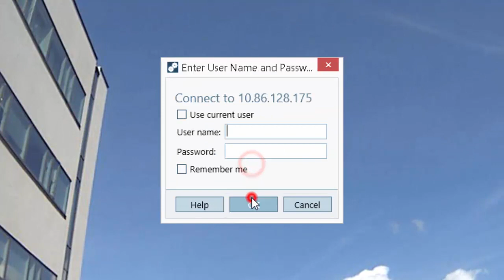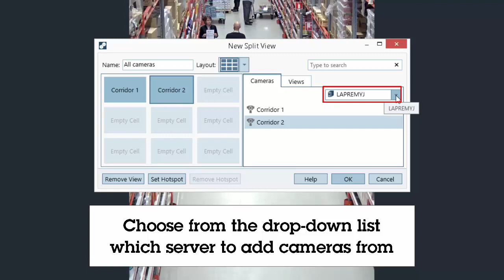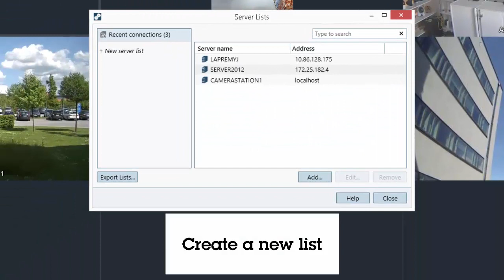AXIS Camera Station – Connect to multiple servers simultaneously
This video shows how to connect to multiple servers simultaneously, administrate them and create server lists.